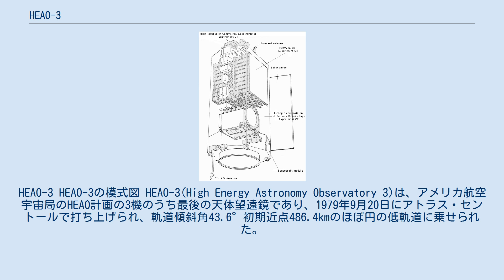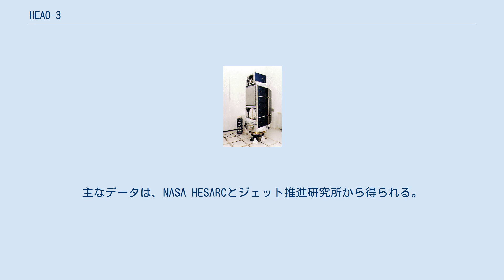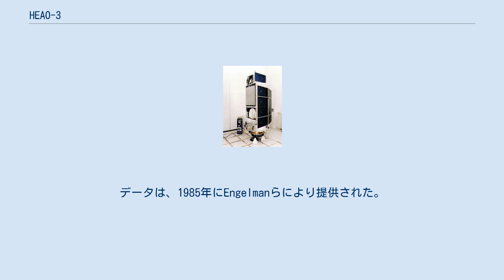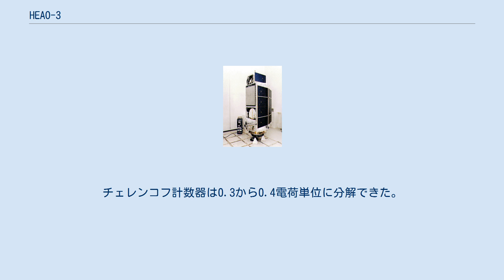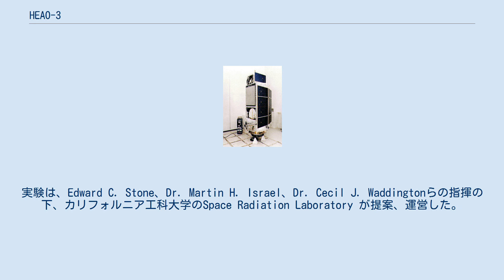HEAO-3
HEAO-3 HEAO-3の模式図 HEAO-3(High Energy Astronomy Observatory 3)は、アメリカ航空宇宙局のHEAO計画の3機のうち最後の天体望遠鏡であり、1979年9月20日にアトラス・セントールで打ち上げられ、軌道傾斜角43.6°初期近点486.4kmのほぼ円の低軌道に乗せられた。
通常の運用モードは、継続的な天体のスキャンで、太陽を指す探査機のZ軸に沿って20分毎に1回転している。
打上げ時の機体の合計質量は、2,660.0kgであった。
 HEAO-3には3つの科学機器が搭載された。
1つ目は、極低温の高解像度ゲルマニウムガンマ線分光計で、後の2つは宇宙線検出のための機器である。
それぞれの機器の目的は次の通りである。
 0.06から10MeVのX線源及びガンマ線源の強さ、スペクトル、時間挙動を分析し、背景の拡散X線及びガンマ線の等方性を測定する。
また、X線とガンマ線の輝線を探索する。
 原子量7から56の間で宇宙線流束に最も多く含まれる同位体を決定し、また原子番号4から50の間の各元素を決定する。
 原子番号120までの超重原子核を探索し、原子番号20以上の原子核の組成を測定する。
 HEAO"C-1"機器は、掃天実験のための機器で、硬X線と低エネルギーガンマ線の帯域で運用される。
ガンマ線分光計は、特に恒星や銀河、星間物質中の陽電子の対消滅や星間物質と宇宙線の相互作用、宇宙線原子核合成における放射性生成物、低エネルギー宇宙線による核反応等で生成される511keVのガンマ線を検出するために設計された。
さらに、既知の硬X線源に対するスペクトルや時間挙動についても詳細な調査が行われた。
 実験機材には、背景輻射を抑えるために平均6.6cmの厚いヨウ化セシウムのシンチレーションシールドに収められた、合計約100cm3の大きさの低温p型高純度ゲルマニウムガンマ線検出器がある。
実験では、0.045から10MeVのエネルギー区間にあるガンマ線のエネルギーが測定される。
ゲルマニウム検出器の当初のエネルギー解像度は1.33MeVで2.5keV以上で、線感度は、エネルギーに依存して1.E-4から1.E-5 /sq cm-sある。
主要な実験パラメータは、(1)幾何学的因子:11.1 sq cm-sr、(2)実効面積:100keVで～75 cm2、(3)視野:45keVで半値幅～30°、(4)時間解像度:0.1ミリ秒以下（ゲルマニウム検出器）、10秒（ヨウ化セシウム検出器）である。
ガンマ線分光計は、低温化装置が停止した1980年6月1日まで運用した。
ゲルマニウム検出器のエネルギー解像度は、放射による損傷により、おおよそエネルギーと時間に比例して減少する。
主なデータは、NASA HESARCとジェット推進研究所から得られる。
機器、軌道、データや探査機の維持監理の情報等が1600bpiのテープに収められているが、より近代的なメディアに保存されたものもある。
この実験は、アラン・ヤコブソンの指揮の下で、ジェット推進研究所により提案、開発、運営された。
 HEAO"C-2"実験は、宇宙線中の原子番号4から26までの相対同位体比と原子番号50までの元素の存在量を測定するものであった。
チェレンコフ計数器とホドスコープは、地球の磁場とともに分光計を形成する。
これらの機器は、2から25GeV/c（cは光速）の運動量範囲の宇宙線の電荷と質量を10%の正確さで測定する。
指揮したのは、主要発明者のProf. Bernard PetersとDr. Lyoie Koch-Miramondである。
この実験の主なデータベースは、Centre Etudes Nuclearires de SaclayとDanish Space Research Instituteにある。
データは、1985年にEngelmanらにより提供された。
 HEAO"C-3"実験の目的は、宇宙線源の同定や原子核合成、伝搬モードの解明等のため、宇宙線中の原子番号17から120のエネルギー区間0.3から10GeVの原子核の電荷スペクトルを測定することであった。
検出器は、上下両頭のホドスコープと3つの電離箱から構成されていた。
両端は、チェレンコフ放射体によって分離されていた。
幾何学的因子は4 sq cm-srであった。
電離箱は、低エネルギーでは0.24...